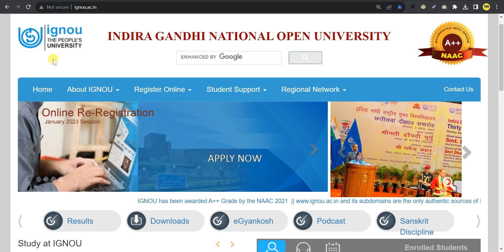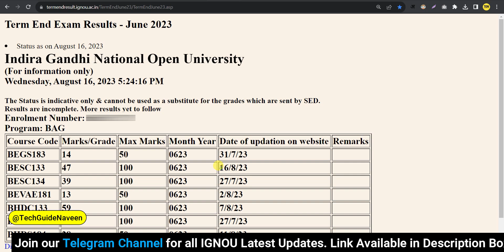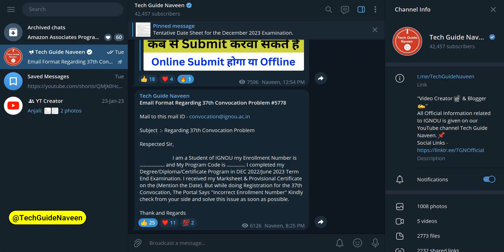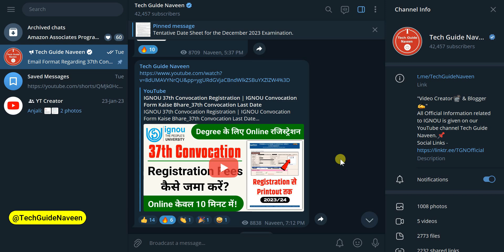(Breaking News) June 2023 Exam Result Big Update Published | Check Your Result Quickly | IGNOU NEWS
Your Queries 👇
ignou result kab aayega
ignou june 2023 exam results
ignou exam result june 2023
ignou exam result kaise dekhen
ignou exam result kab aata hai
how to check ignou exam results
ignou exam result june 2023 link
ignou result kaise check kare 2023